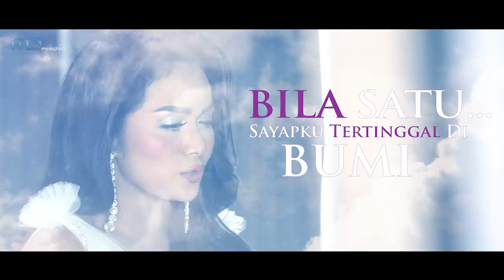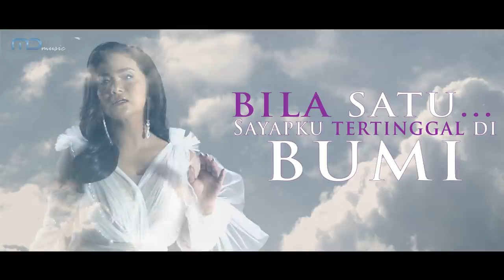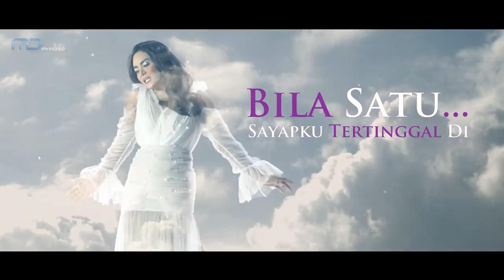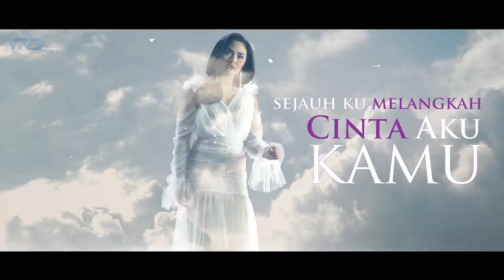Krisdayanti - Satu Sayap Tertinggal (Official Video Lyric)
"SATU SAYAP TERTINGGAL"

Produced Arranged and Composed by : YOVIE WIDIANTO
Performed by : KRISDAYANTI

Vocal Director & Backing Vocal Arrangements : Irvan Nat
Backing Vocal : Whisa Sofia Dewi
Strings Arrangement : Meidi Ratnasari
Mixing and Final Edit : Rayendra Sunito, Iman S
Mastering : Rayendra Sunito
Song Published by : PT. Massive Music Entertainment
Record Label & Executive Producer : PT. MD Musik Indonesia

Production House : Old Testament Production
Director : Owen L Taslim
Video Editor : Owen L Taslim

Also Available On :
Spotify, Joox, Itunes, Apple Music, Deezer, LangitMusik

Aktifkan nada tunggu “Satu Sayap Tertinggal” (OST Hanum & Rangga), dengan cara :
• Telkomsel : Ketik 1SAYAP kirim ke 1212
• XL   : Ketik 1SAYAP kirim ke 1818
• Indosat  : Ketik MG 1SAYAP kirim ke 808